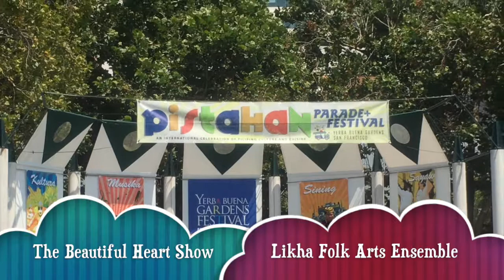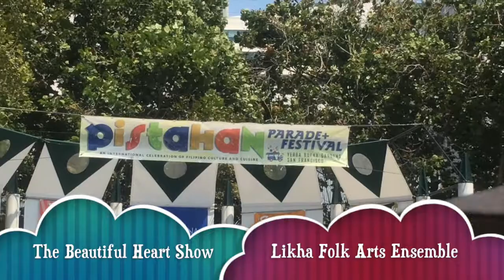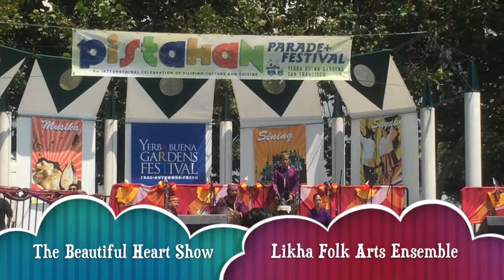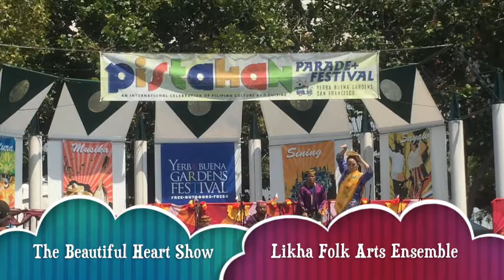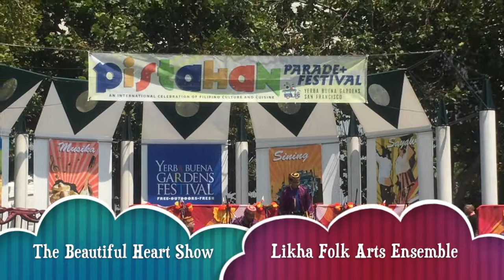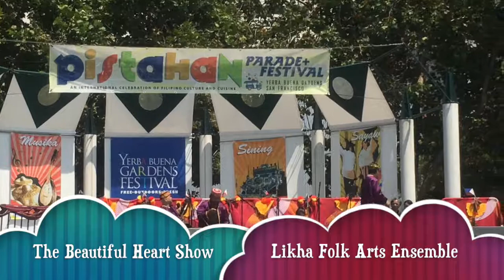The Beautiful Heart Show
Dr. Anacleto Belleza Millendez, Founder of the Beautiful Heart Foundation attended the 25th Anniversary of Pistahan Parade & Festival in San Francisco. California and this video is also featured at  The Beautiful Heart Show aired at KMVT 15 Silicon Valley Community Channel in Mountain View, Cupertino and Los Altos, CA.